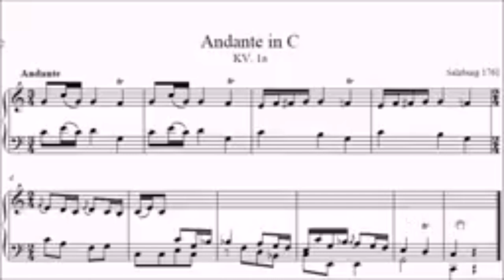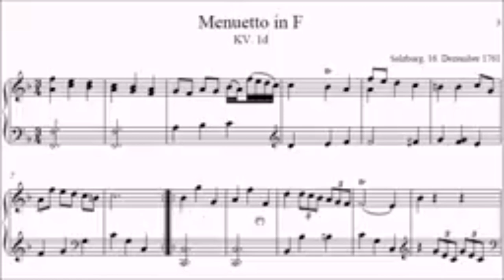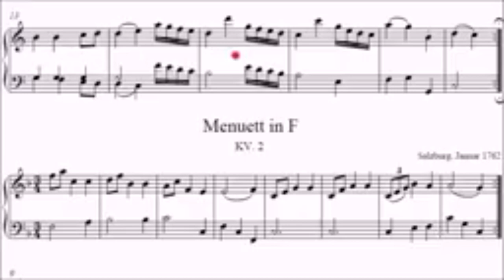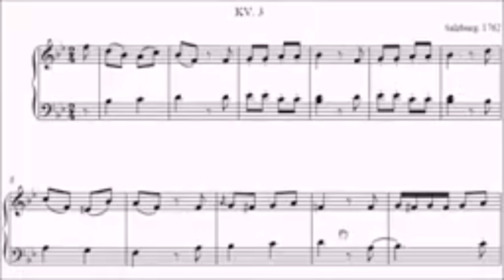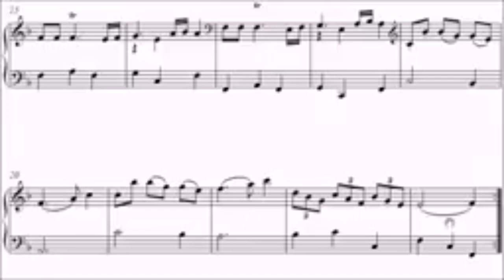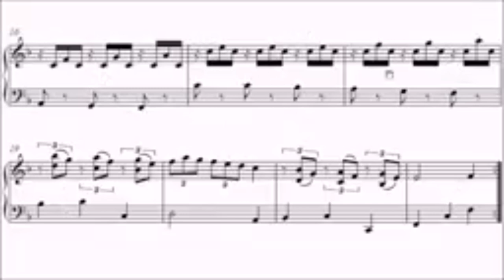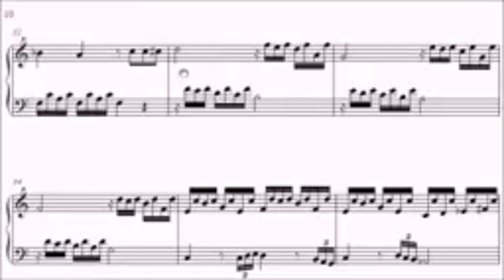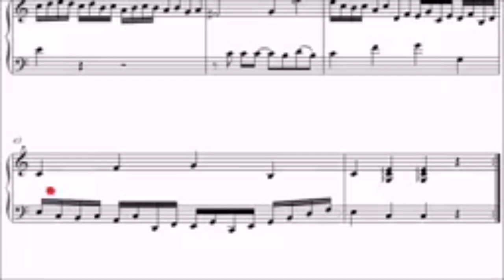Maria Anna "Nannerl” Mozart’s Music Book K.1a to K.5a (Complete)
Maria Anna "Nannerl” Mozart: Born July 30,1751

Mozart Nannerl's Music Book K.1a to K.5a (Complete)
K.1a 0:00
K.1b 0:23
K.1c 0:38
K.1d 0:58
K.1e 1:43
K.1f 2:05
K.2 2:30
K.3 3:11
K.4 3:45
K.5 4:34
K.5a 5:13

Mozart claimed credit for his sister’s compositions, says former conductor turned professor